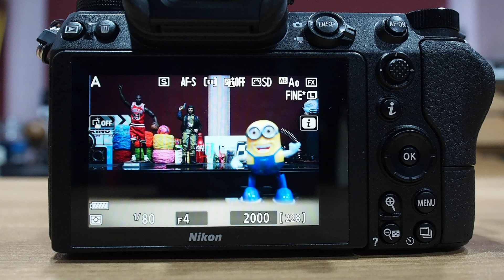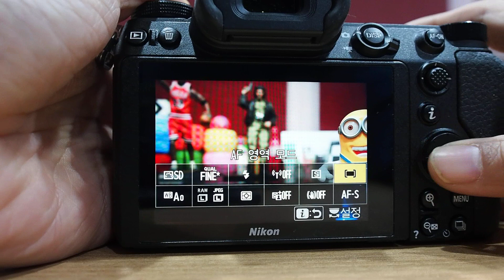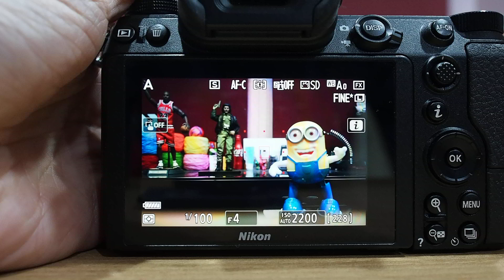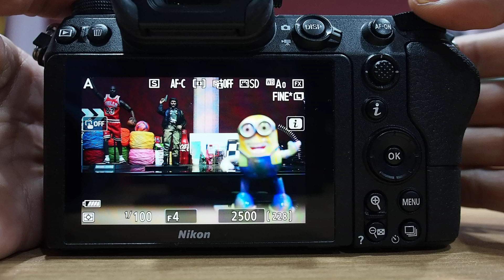Nikon Z6 AF